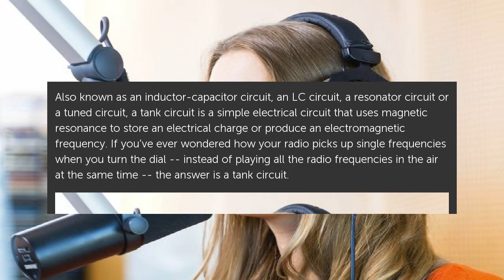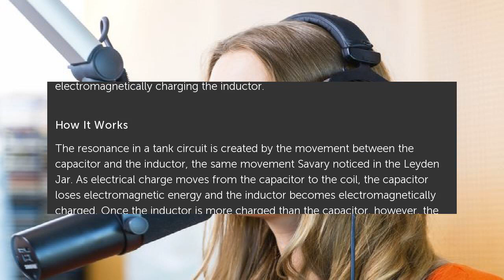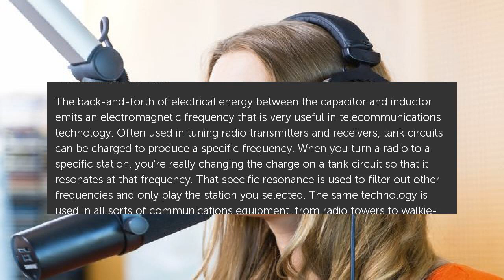What Is a Tank Circuit?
Also known as an inductor-capacitor circuit, an LC circuit, a resonator circuit or a tuned circuit, a tank circuit is a simple electrical circuit that uses magnetic resonance to. What Is a Tank Circuit?